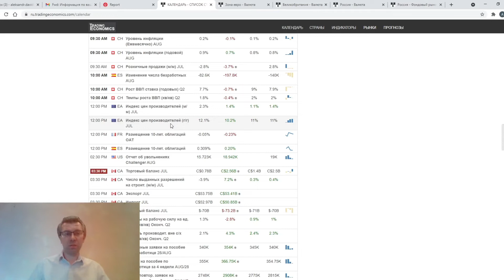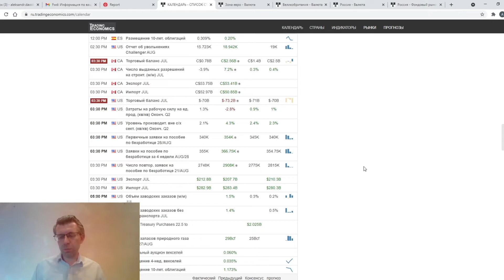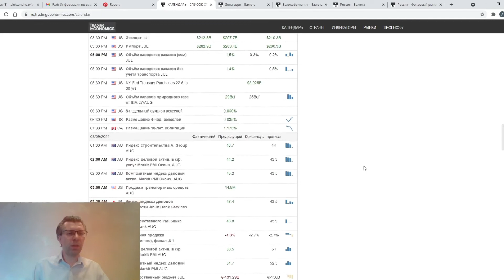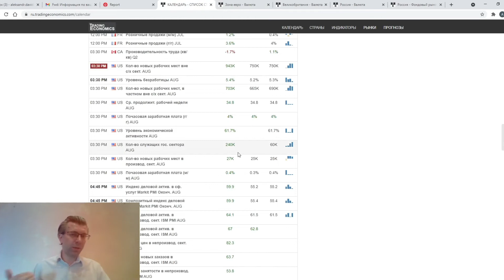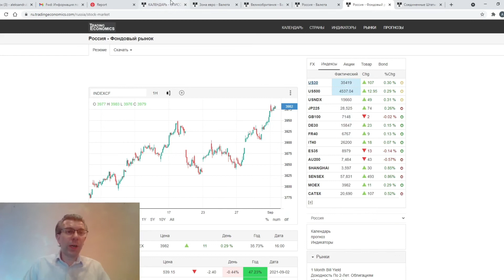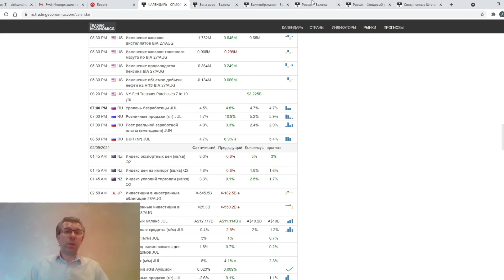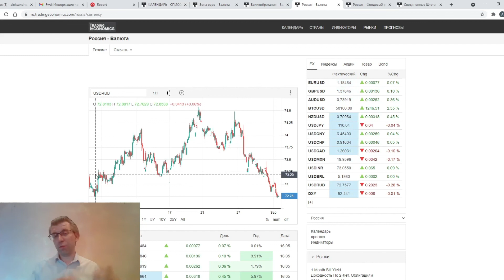02.09.2021: Фундаментальный анализ рынков по итогу торгового дня. EURUSD, GBPUSD, USDRUB, MOEX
00:00 Анонс
00:17 EURUSD+GBPUSD+USDRUB

00:59 Календарь
08:09 USDRUB+GBPUSD+EURUSD+Календарь

08:35 MOEX+Фондовый рынок, США
11:00 Календарь

13:44 USDRUB